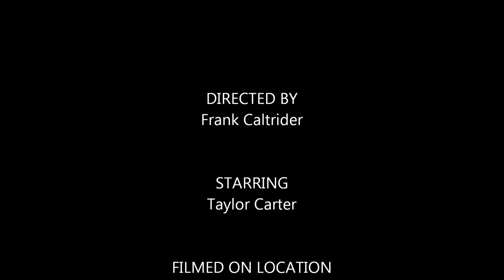Taylor Carter Demonstrates Helmet Safety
Taylor Carter, a player for the Canal Winchester Recreational League Indians #3 demonstrates the importance of wearing your baseball helmet when playing a game.

TAGS Baseball Helmet Safety Taylor Carter Dominic Levisay Adam Cremeans Chase Gillum Wymer Harrison Kaib Ryan Reiss Kevin Diehl Jonathon Perkins Sam Minnehan Joseph Bernowski Canal Winchester Indians Franklin Frank Knarfoh Caltrider